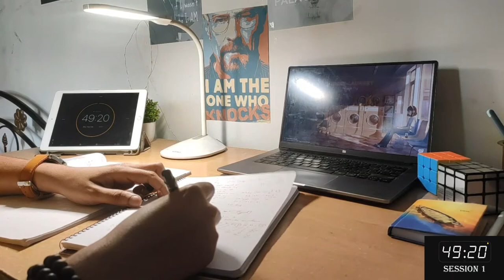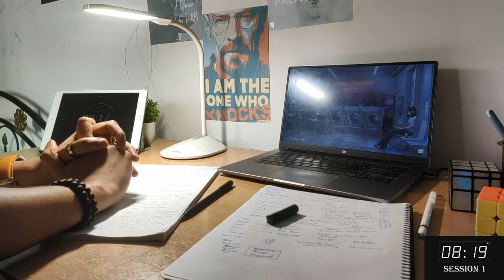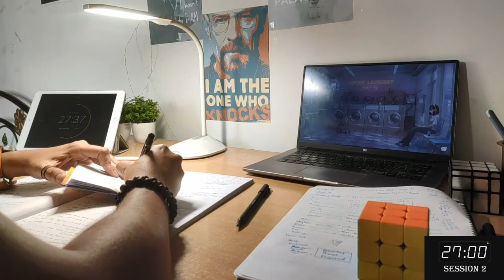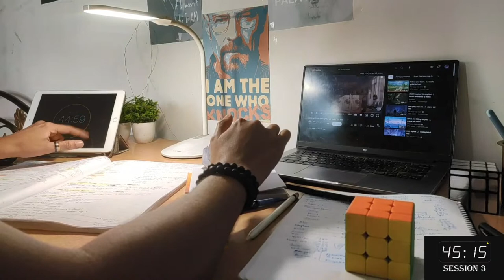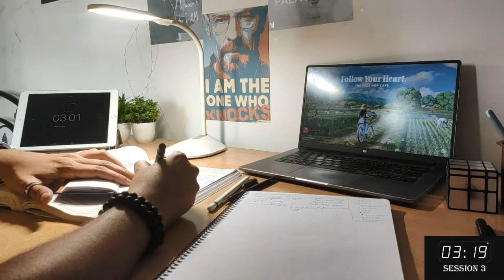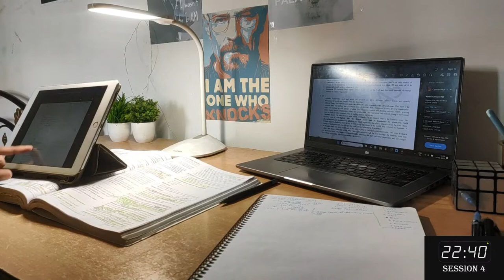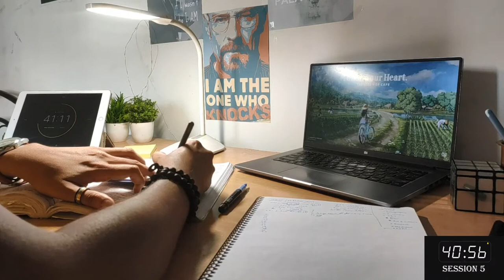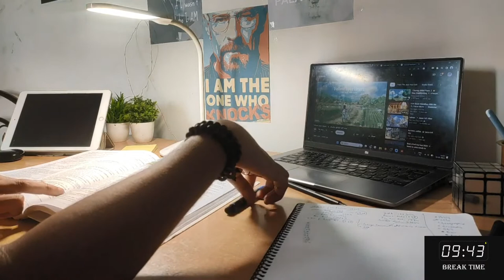Study with me: Pomodoro sessions 50:10 minutes with Background lofi Hiphop. UPSC CSE.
Welcome to "Study with me" sessions. This is an attempt to stay more productive
and to avoid distractions by creating an environment of mutual support, inspiration
and accountability. Let's stay strong together !!

Study technique: Life Pomodoro sessions of 5010 minutes.

About myself:
Age: 26 years.
At present staying in Assam, India.
Preparing for: UPSC CSE
Cleared UPSE CSE Mains, 2022 . Awaiting interview now